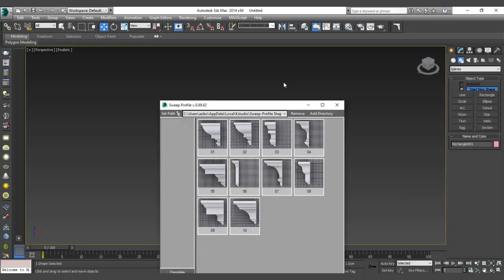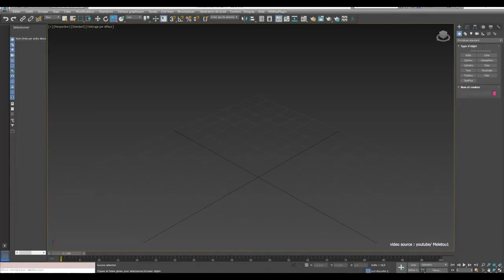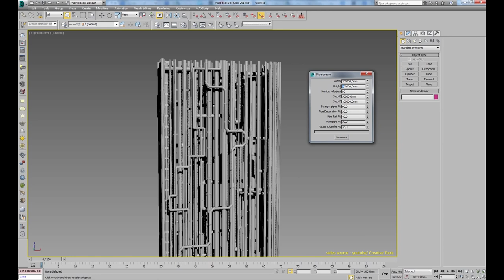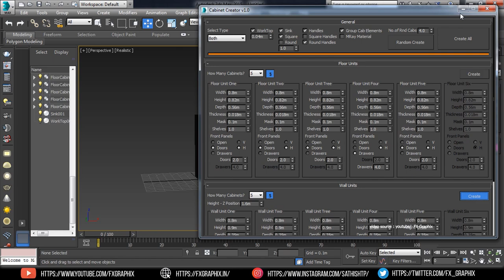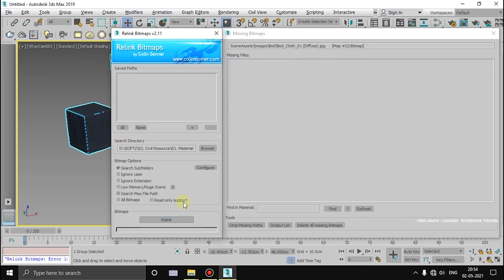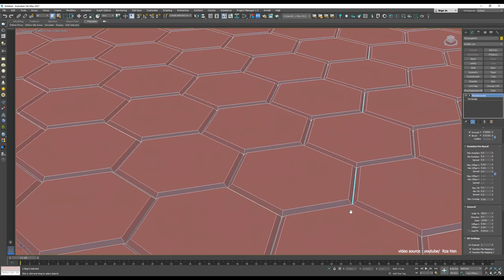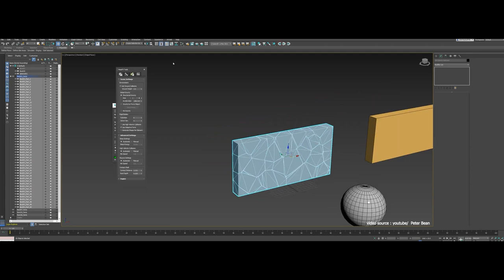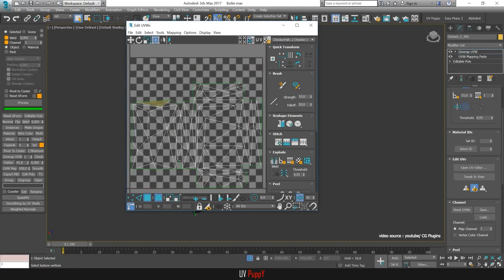Free 3Ds Max plugins & Scripts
Today we are going to talk about some of the best free 3ds max scripts and plugins. Using them can be very time-saving and can make you more productive and efficient.

QUADSCATTER

SWEEP PROFILE

SUPER HELIX:

STONE PLACEMENT TOOLS:

ROCKGENERATOR

PIPEDREAM

WIREMESH GENERATOR:

MW ROOFGEN:

KITCHEN CABINET CREATOR:

RELINK BITMAP

COPITOR